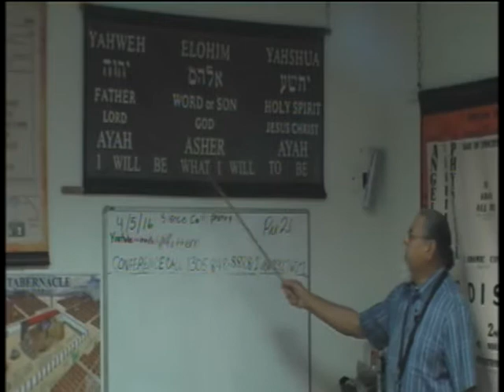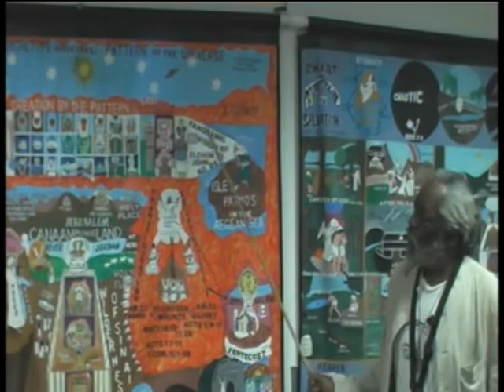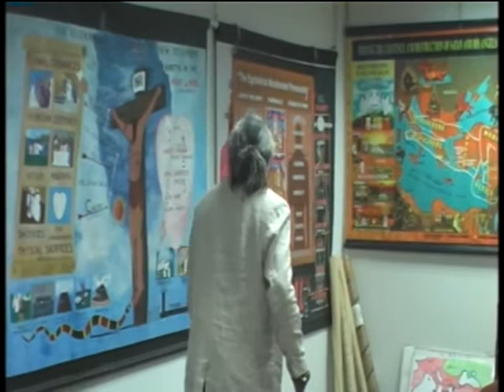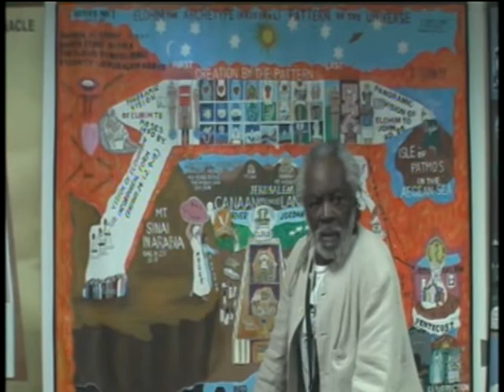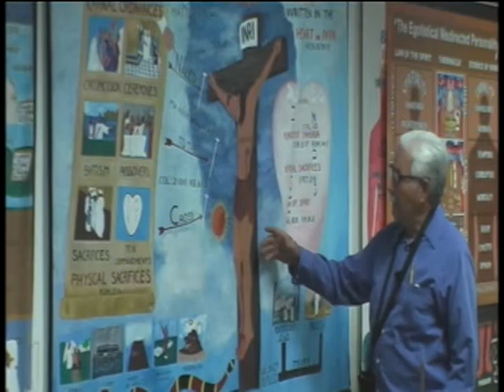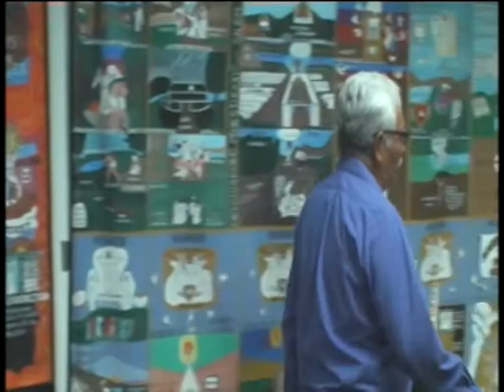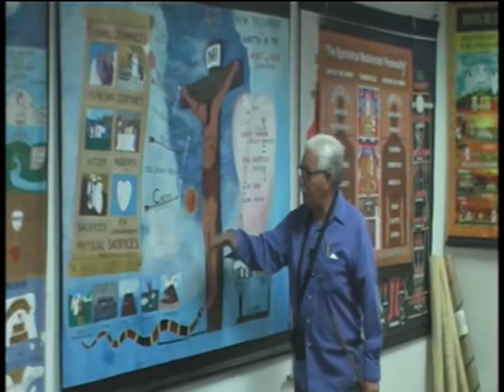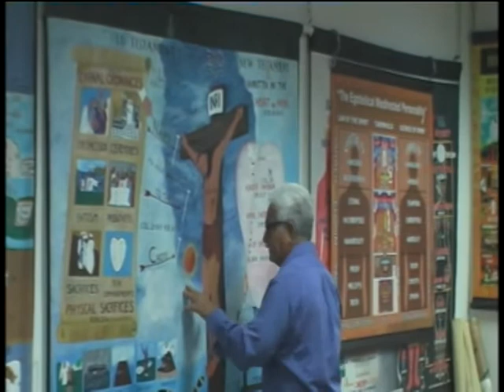Lecture: True History 4/5/16